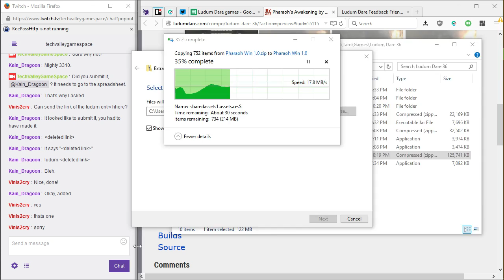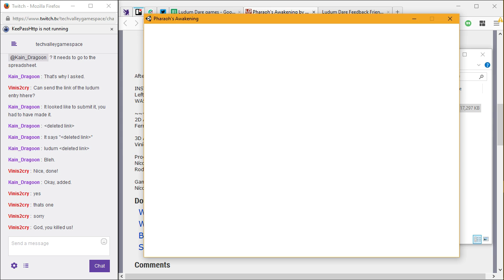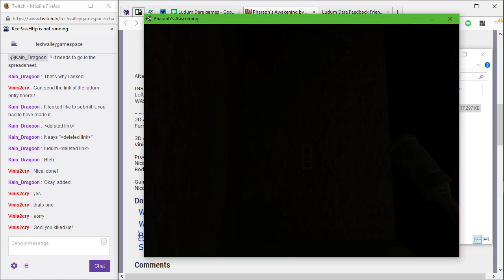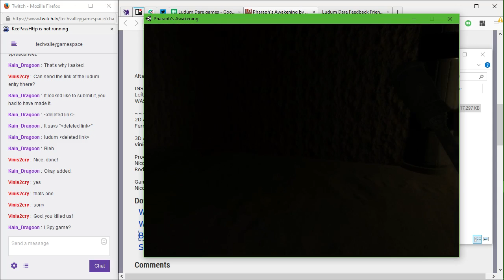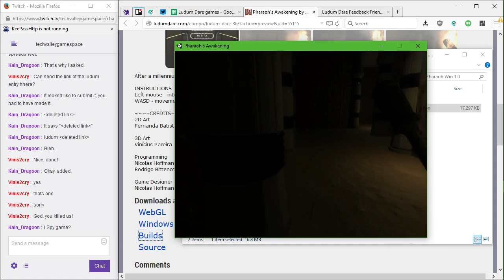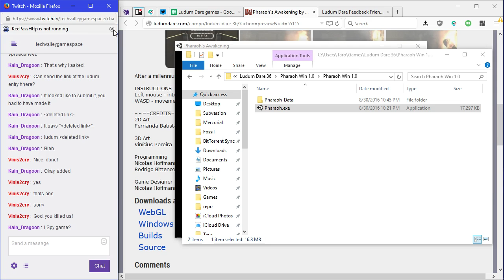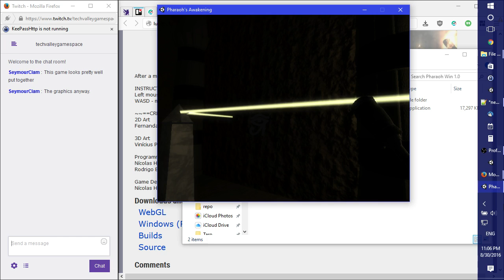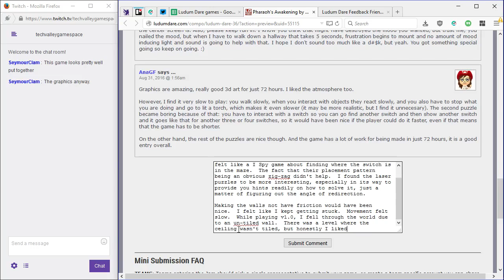Let's Play Pharaoh's Awakening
In which we play with fire a little while, then play with lasers, and pull many switches in this puzzle game.

Created by Reversal Mirror for Ludum Dare 36.